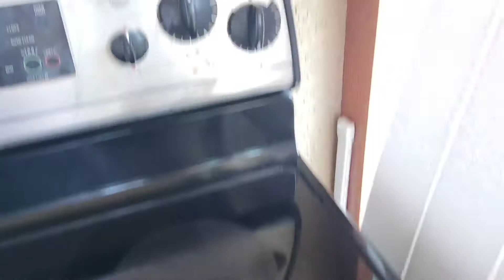COOKING SIMPLE AND EASY EGGS AND TURKEY SAUSAGE BREAKFAST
very easy and fast